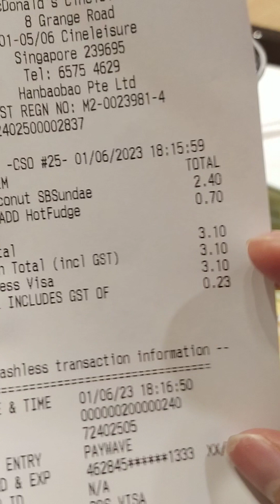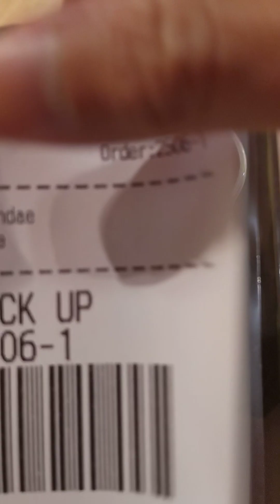I eat McDonald's coconut CHOCOLATE fudge sundae at CINELEISURE